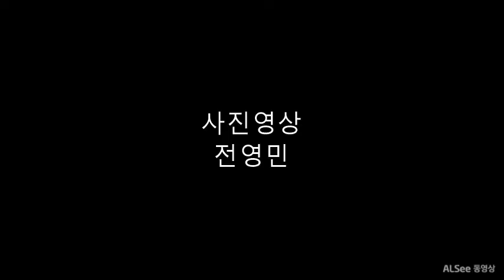낚시 교육 사진 입니다